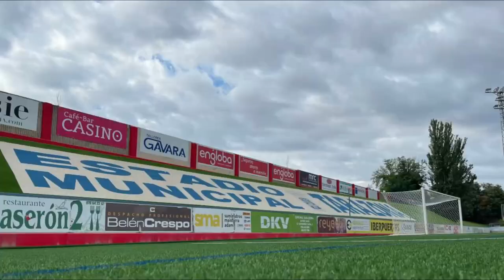#1 The Club RFEF: Estadios de Primera RFEF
En 7 días comienza una nueva temporada de la Primera RFEF, la 2023/24. Una temporada con la que nace el programa "The Club RFEF" donde hablaremos de como va la temporada de la Primera, Segunda, Tercera RFEF y ligas femeninas: resultados, clasificaciones, análisis, entrevistas, reportajes... TODO de las competiciones RFEF lo sabrás aquí. El primer capítulo os dejamos los Estadios que utilizarán los clubes de la Primera RFEF (a priori, pues podría haber algún cambio en alguno de los clubes). Bienvenidos a "The Club RFEF"!!